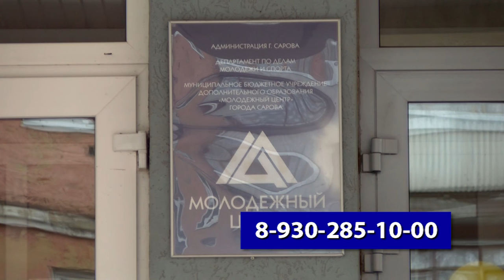В Сарове пройдёт форум Молодёжных инициатив